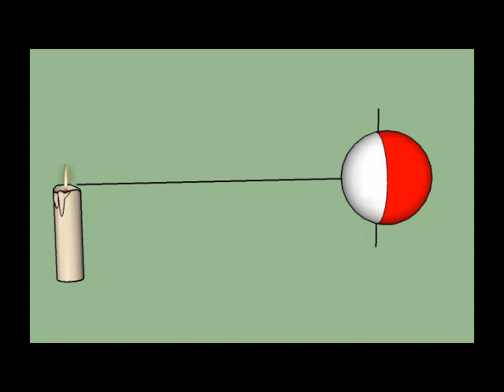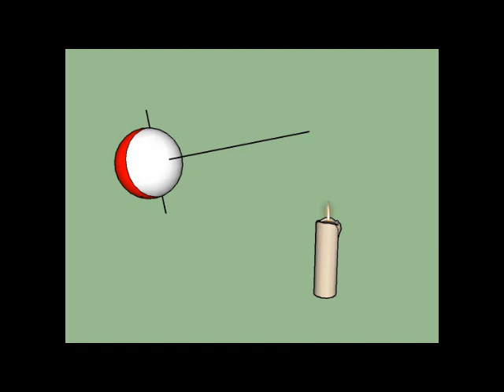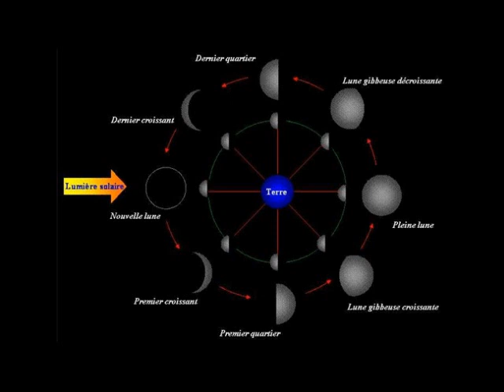Le paradoxe de Bourdil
Ce qui semble impossible peut-il exister ?